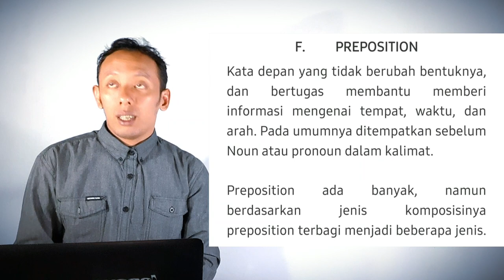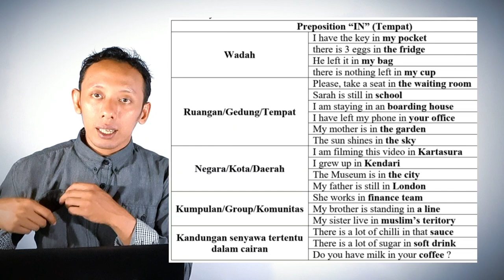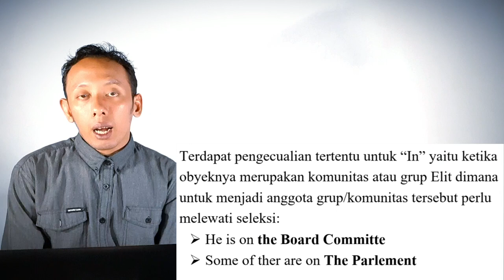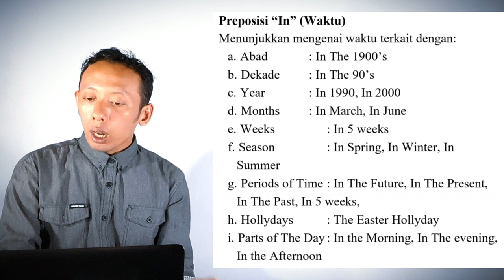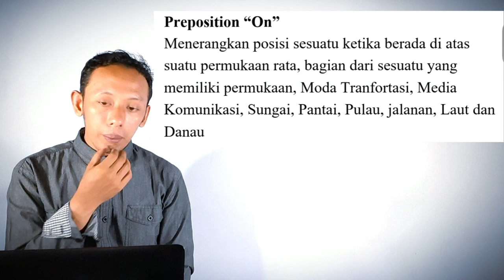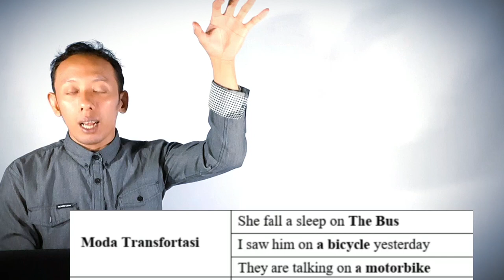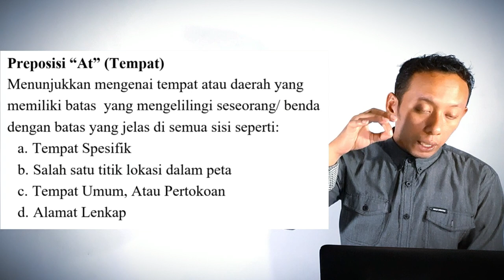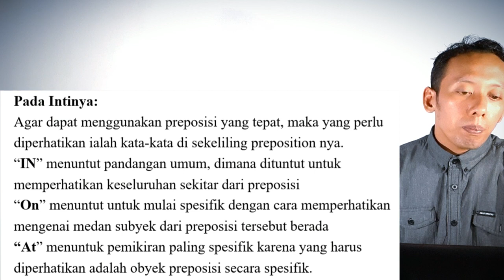Preposition Dalam Bahasa Inggris - Ali Kartawinata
Preposition Dalam Bahasa Inggris

Terimakasih sudha mengunjungi chanel Rethory.Info ini.

Sudahkah anda paham/mengerti mengenai “Preposition dalam Bahasa Inggris” ? Jika belum, maka anda mengunjungi chanel yang tepat untuk Belajar Bahasa Inggris atau English Grammar.

Dalam video kali ini, akan dibahas mengenai Prepostion Dalam Bahasa Inggris. Didalamnya akan diterangkan mengenai segala yang berkaitan dengan Preostion dalam bahasa inggris seperti Preposisi In, On, dan At